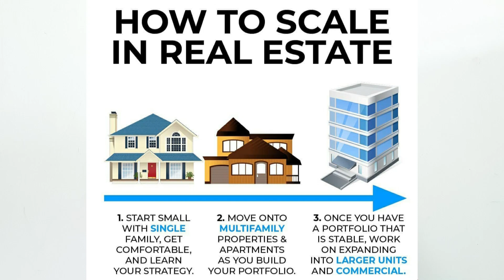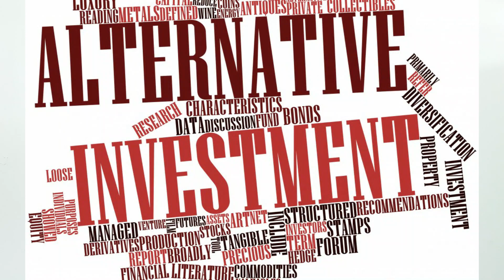investment in tamil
a small intro about investment